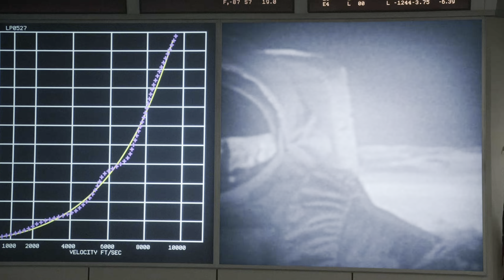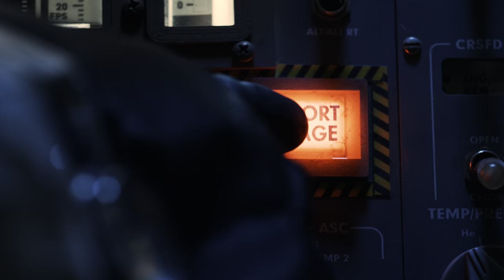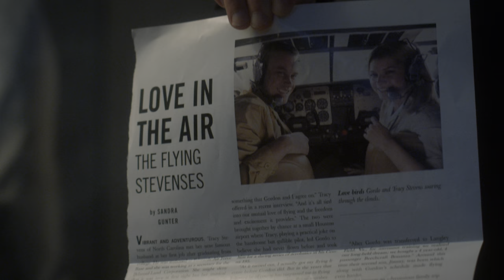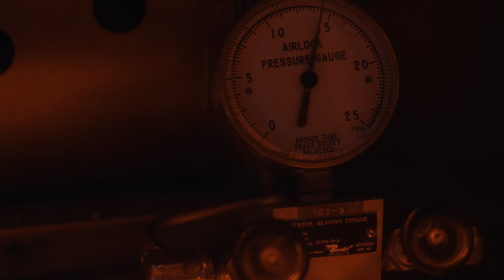For All Mankind 1ª Temporada: RESUMO COMPLETO - A melhor série de viagem espacial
Em breve a Apple Tv vai lançar a 5ª temporada de For All Mankind e por isso eu to preparando uma série de vídeos, resumindo cada uma das temporadas, assim você vai estar 100% preparado pro lançamento! Então vem comigo e deixa eu te relembrar tudo que aconteceu na 1ª temporada!

Resumo 4ª Temporada: Ainda não está disponível

For All Mankind é mais um dos títulos mais icônicos da Apple Tv, e com certeza se não a melhor, uma das melhores séries de viagem espacial dos últimos anos! Não da pra negar como os caras tão acertando em cheio nas séries de ficção científica.

Além do mais a premissa da série é uma coisa de outro mundo! Imagina se a URSS tivesse realmente ganhado dos EUA a corrida espacial na guerra fria como será que estaria o mundo hoje? Isso a série ainda está nos contando, mas é surreal como ele são fiéis a ciência e colocam tudo da forma mais perfeita possível!

🎥 *Onde Assistir:* Apple Tv

⚖️ *Direitos:*
O canal Cenas e Capítulos deixa claro que todas as imagens e trechos de vídeos são de propriedade da Apple Tv e seus respectivos produtores, a intenção do canal é apenas divulgar, indicar e promover a série.

📖 *Capítulos:*
00:00 - Introdução
00:38 - Apresentação
00:53 - Resumo
22:42 - Curiosidades
23:22 - Conclusão